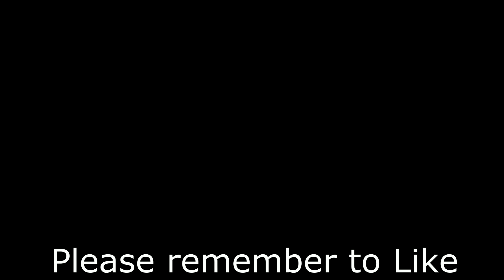The Leopards Halloween